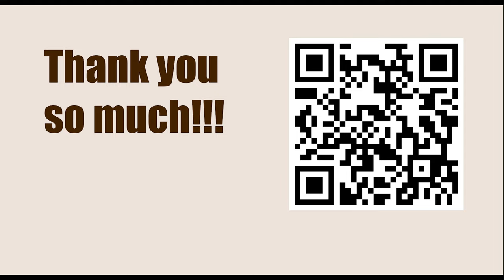Game Plays at Lichess Blitz 5+3 - No. 19